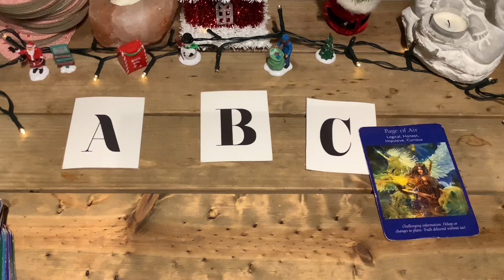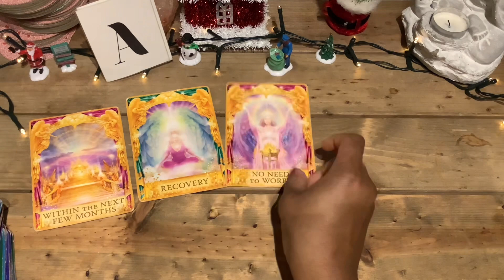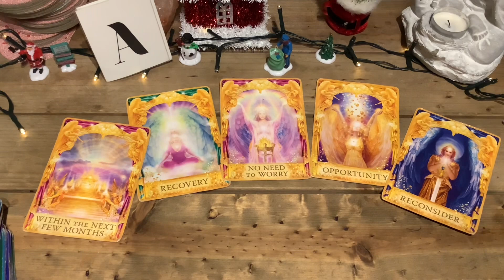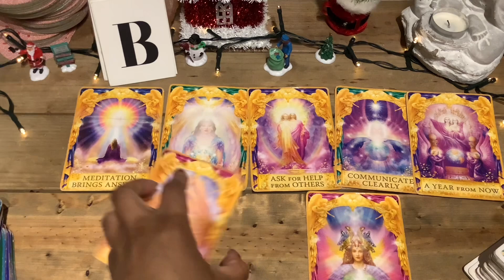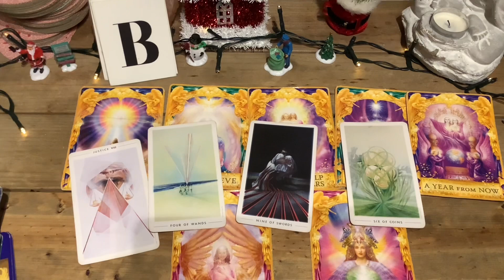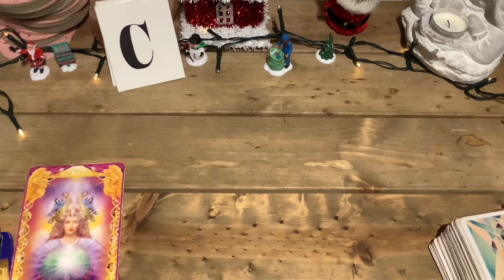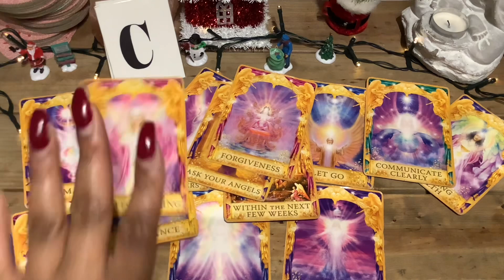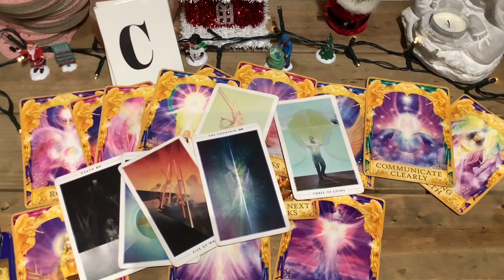Yes or No or Maybe | Pick a Card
Yes or No or Maybe

Time Stamp

Beginning 00:00
Pile A 1:36
Pile B 4:34
Pile C 8:00

$queensaundraxo